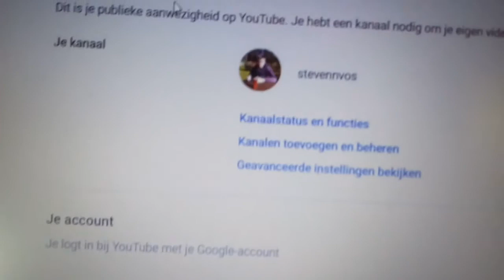weekvlog met mijn broer